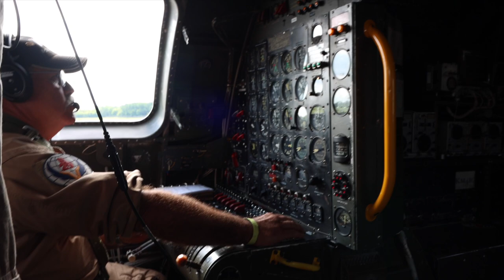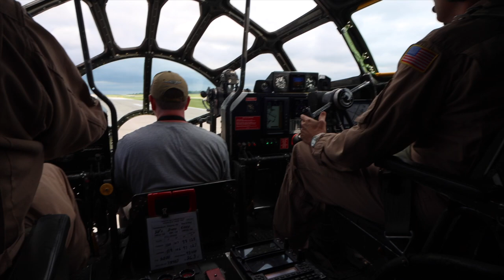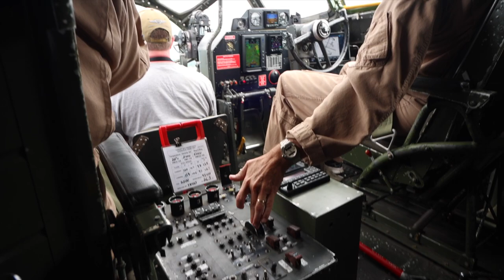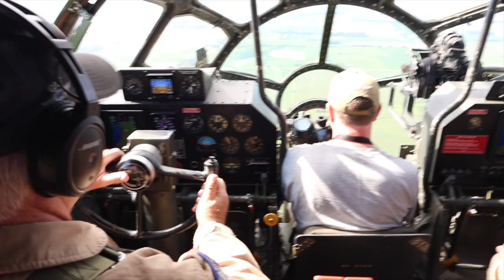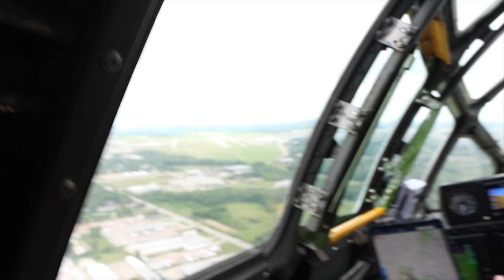Flight aboard the B-29 "FIFI"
Video from my flight on the B-29 Superfortress "FIFI".
Wednesday, July 27, 2022 during EAA AirVenture '22. I wish i had taken more video, but I got so wrapped up in the experience, that I simply forgot. This all I have... apart from the memories. :) Cheers!